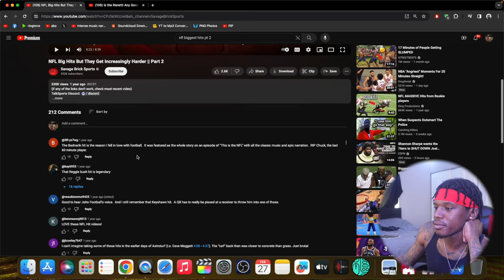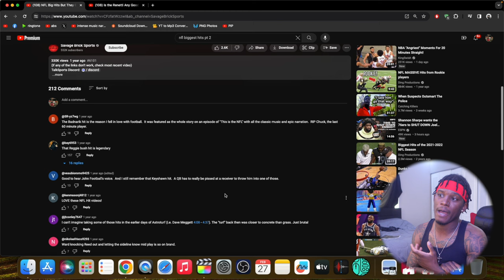CelloDope reacts to NFL BIGGEST HITS Pt. 2 🔥😤💪🏾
Psn: CelloDope